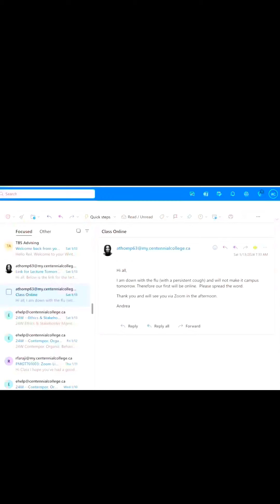From kudkud to school! 💪